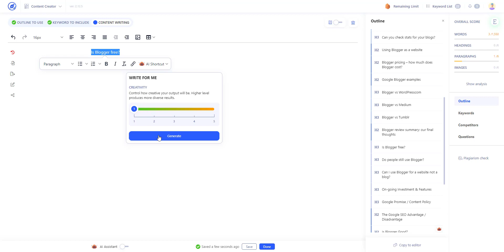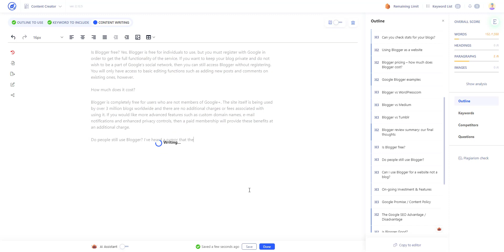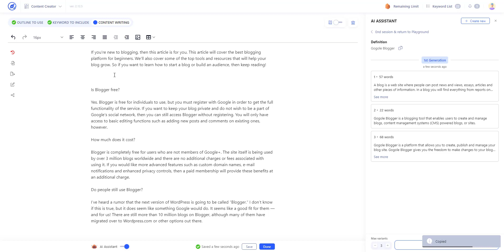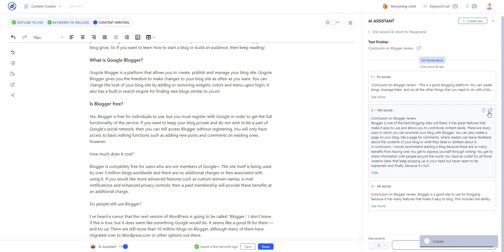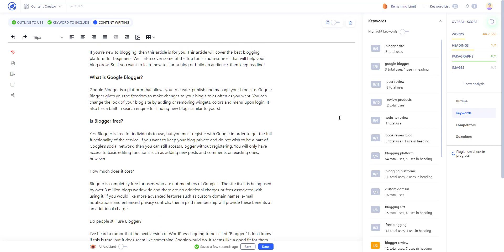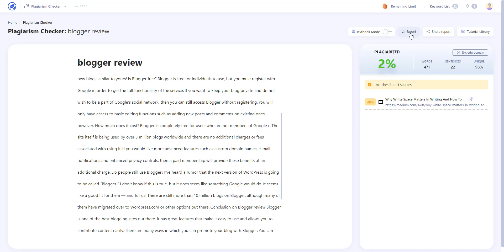AI Content Writing Assistant WriterZen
This video shows how to use WriterZen's AI Writing Assistant to build outlines for blog articles and generate content automatically for blog posts.